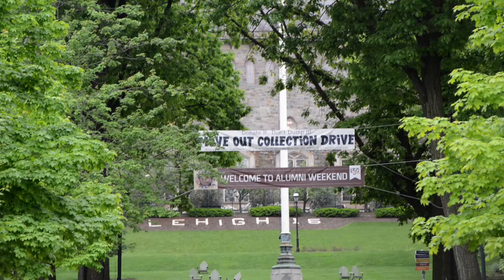Alumni Weekend/Sesquicentennial Close 2016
More than 1,000 alumni and friends came back to Lehigh to enjoy a fantastic weekend filled with tours, receptions, dinners, a parade, fireworks, and great times spent with friends, old and new.